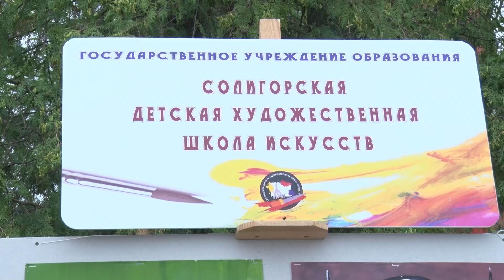День Независимости 2021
В прошедшие выходные Беларусь отметила один из главных национальных дней, праздник белорусской государственности  - День Независимости Республики Беларусь. Как проходили торжественные мероприятия в этом году - в нашем сюжете.